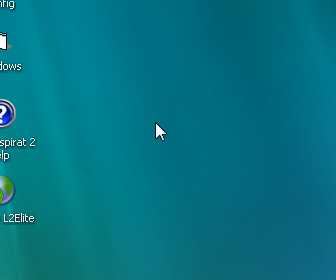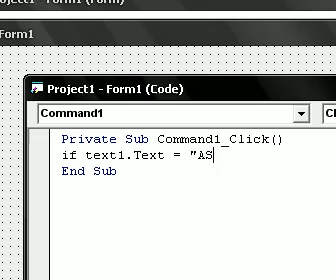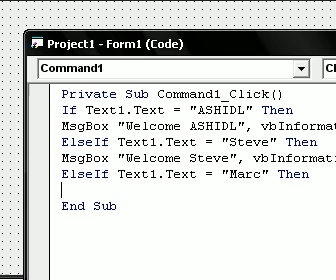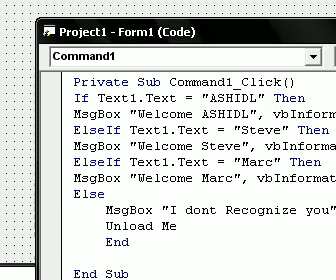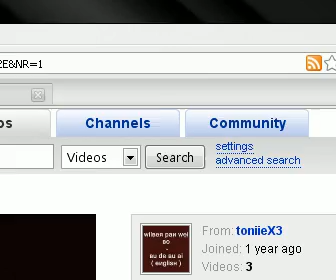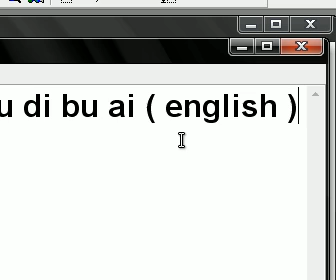Visual Basic (6.0) if , elseif and messageboxes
Elseif and msgboxes is very usefull commands for visual basic and this commands make the programming easier